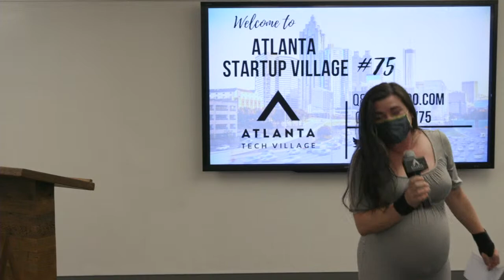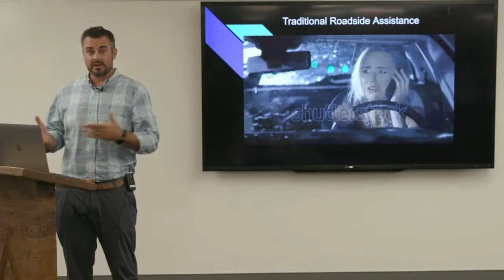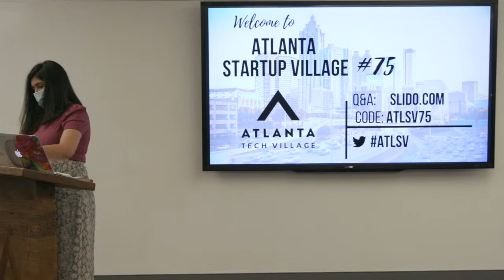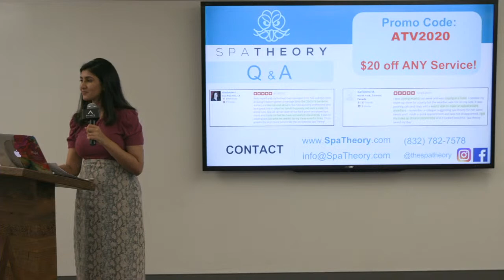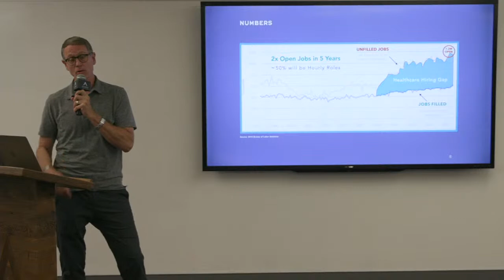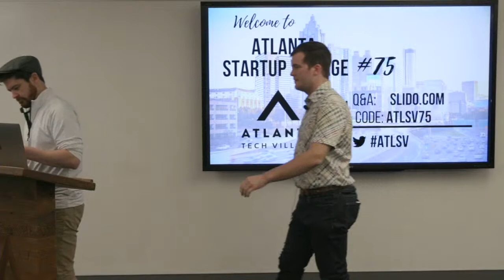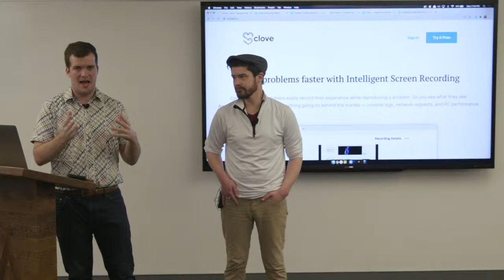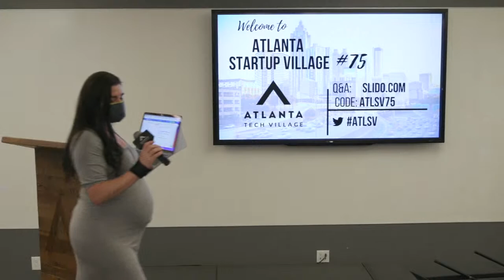Atlanta Startup Village -75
Atlanta Startup Village